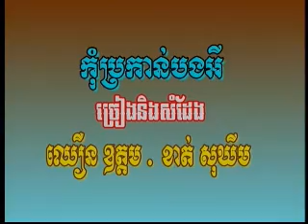MK Vol 24-6 Kom BroKan Bong Ey | កំុប្រកាន់បងអី -OuDom & SoKhim.mp4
Khmer song from MK Production Karaoke DVD Vol #24 Track #6.